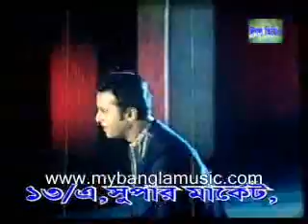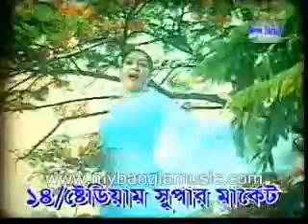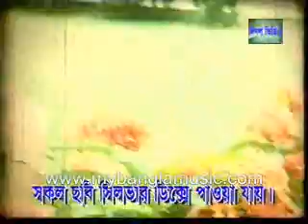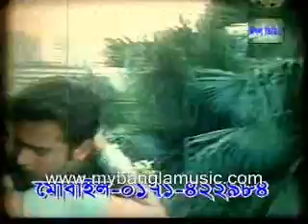SHABNUR / RIAZ -aar jeno bhul naa hoi (BHALOBASHA KARE KOI)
Bangladeshi film song starring Shabnur and Riaz and sung by Konok Chapa & Monir Khan.  Taken from the film "Bhalobasha Kare Koi"